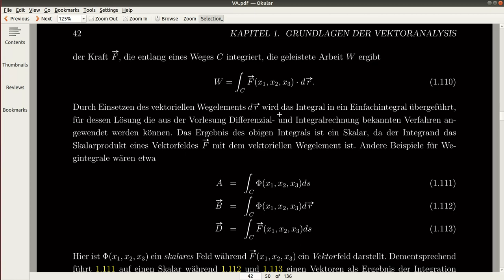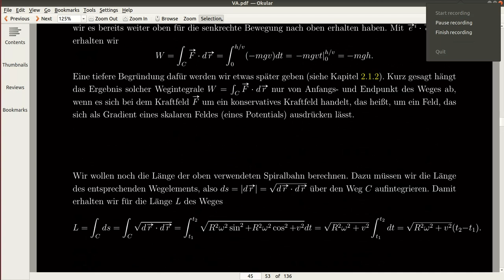Wegintegrale (Seiten 41-46)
zur Übung: Aufgaben 29-32 vom 5. Übungsblatt